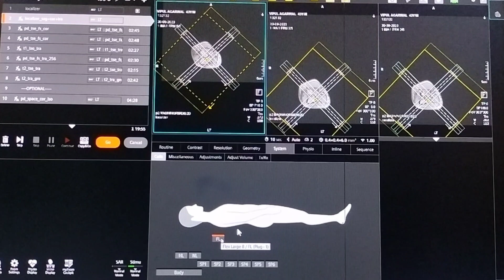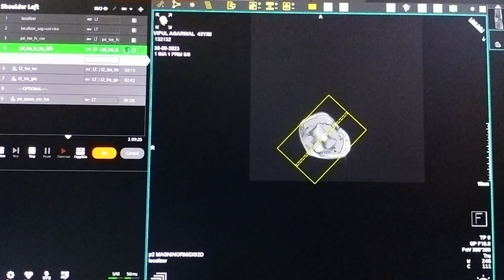MRI ELBOW NEW PLATFORM SIEMENS MRI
We  top-notch education in 3D paramedical imaging and training. Whether you're interested in mastering MRI or CT techniques, we've got you covered. Our videos are packed with in-depth tutorials, expert tips, and real-life case studies to help you excel in this field.